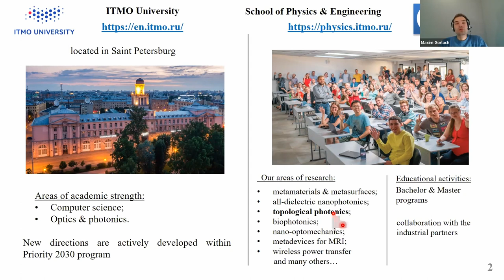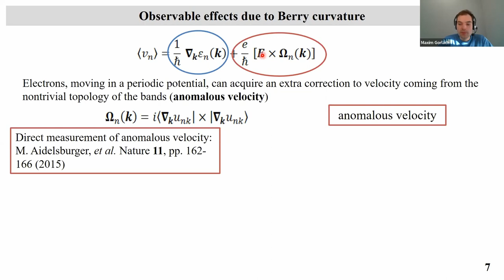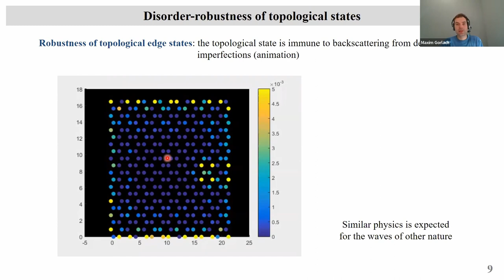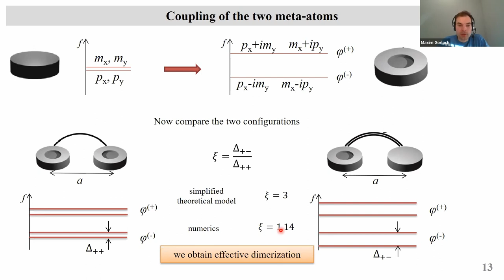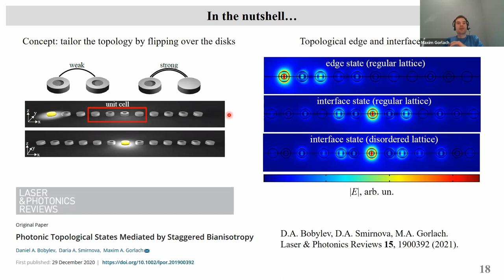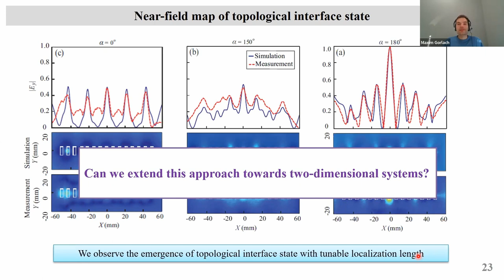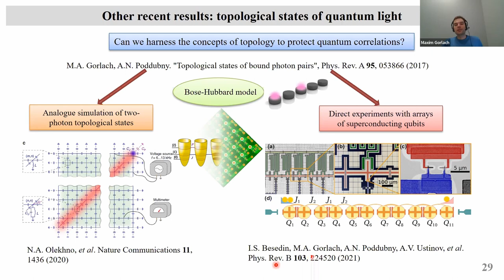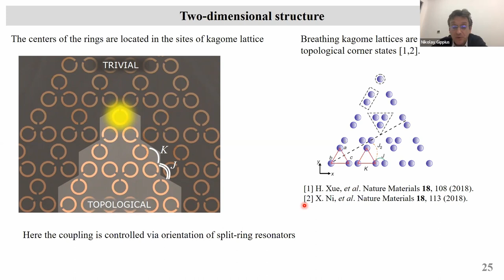Photonic topological states: approaches to tailor the flow of light | Dr. Maxim Gorlach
0:00:00 - Intro
0:03:05 - The concept of topology
0:05:00 - Berry phase
0:07:04 - Geometric analogy
0:10:22 - Observable effects due to Berry curvature
0:14:48 - Bulk-boundary correspondence and topological states
0:19:07 - Disorder-robustness of topological states, Topological states of light
0:23:37 - Approaches to tailor band topology
0:25:41 - Designing non-centrosymmetric meta-atom
0:29:09 - Coupling of the two meta-atoms
0:31:23 - Design of the topological array
0:33:00 - Su-Schrieffer-Heeger model
0:34:30 - Spectrum of the designed system
0:40:31 - Topological origin of the edge state
0:43:03 - Other ways of perturbing the disk, continuous topological tuning, Experimental results
0:49:07 - Accessing the topological interface state, Near-field map of topological interface state
0:52:32 - Orientation-dependent coupling for 2D case
0:55:13 - Checking the topological properties, Experimental results
0:59:03 - Summary and discussion

Maxim Gorlach, ITMO.
Photonic topological states: approaches to tailor the flow of light.

Abstract:
Topological photonics opens up rich possibilities for the disorder-robust routing and resilient localization of light. The existence of photonic topological states is governed by the global symmetries of the structure being insensitive to local defects and imperfections. In this talk, I will review recent activities of our group including the prediction and experimental realization of photonic topological states mediated by the staggered bianisotropic response.

Speaker’s bio:
Maxim Gorlach received a specialist degree in theoretical physics from the Belarusian State University (Minsk, Belarus) in 2014. In 2017 he defended a PhD thesis on spatial dispersion effects in metamaterials under the supervision of Prof. Pavel Belov in ITMO University (Saint Petersburg, Russia). Since then, Dr. Gorlach pursues research in the area of photonics and metamaterials authoring a series of publications on photonic topological states. Since 2022 Maxim Gorlach is the head of the frontier laboratory “Probing fundamental physics with topological metamaterials” launched in ITMO University within Priority 2030 program.